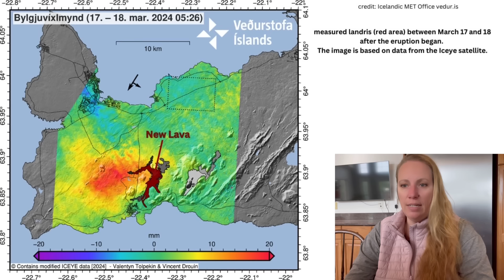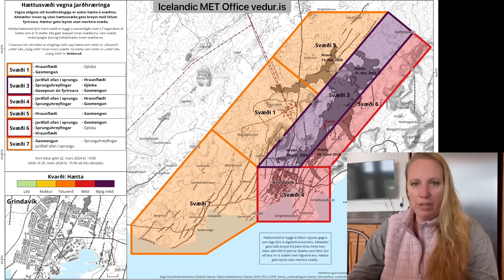Police makes Risk statement-wants nobody in the Blue Lagoon area and Grindavik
Multiple Investigations seem to be ongoing. The Police and Labor authorities investigate the BLUE LAGOON incident where a worker was exposed to toxic volcanic gases and had to be hospitalized with breathing problems. The Eruption keeps going and still threatens the Blue Lagoon and Grindavik but also the health of people nearby. Toxic Gas, Crack Collapse and Lava Flow are the current risk conditions.

interview credit to mbl.is